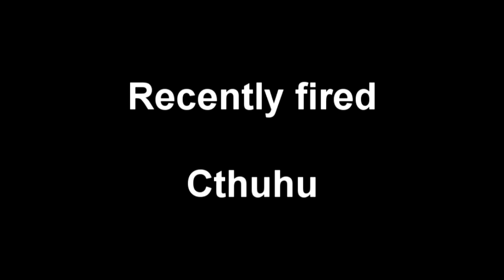EQUESTRIA GIRLS: How the Queen Stole Bradmas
BRAZIL'S MILITARY WAS COMPLETELY WIPED OUT AFTER A RECOVERY ATTEMPT OF THE NEWEST HOLIDAY-THEMED SPECIAL EPISODE OF EQUESTRIA GIRLS. DETAILS OF BRADMAS ARE SKETCHY, BUT IT IS ADVISED ALL CITIZENS WEAR GORILLA SUITS AND HANG PINECONES FROM THE TELEVISION IN ORDER TO AVOID THE WRATH OF APPLE